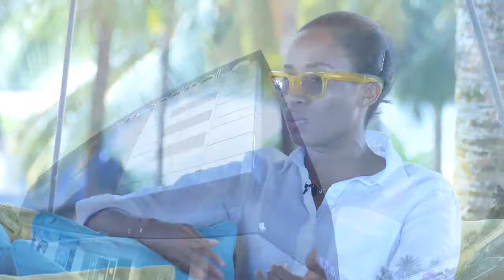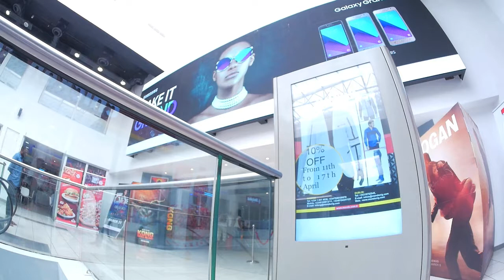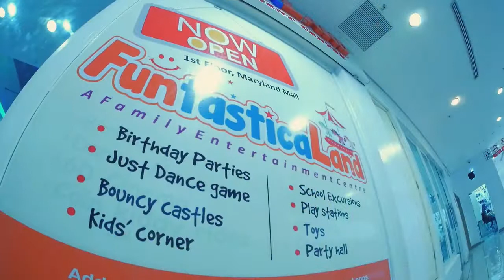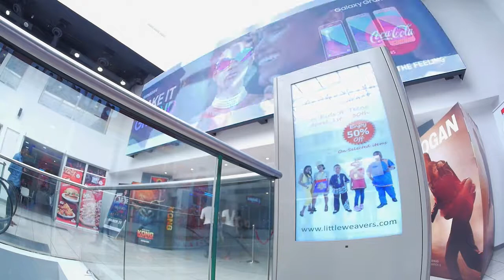A Place in Africa - Young, Successful Real Estate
On the third episode of 'A Place in Africa', we meet the young people making a difference in West Africa's property industry.